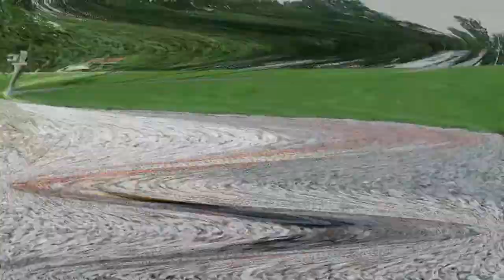Leaky Diffs.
In this video I get some little thought of maintenance done as well as address an issue that has showed up since the install of the diff.skid plates. I am not sure weather it is a result of not being able to torque the button head bolts supplied with the skids down enough or if it is due to the fact that when I removed and replaced the 5 lower bolts, the factory seal was compromised. Either way, the problem has been fully addressed. While the video only shows me working on the rear dana 44 the front dana 30 is essentially the same procedure. Remove the bolts, drain the fluid, and remove the cover. With the cover off, clean everything until you have clean metal on both mounting faces. Make sure to apply a generous amount of you gasket maker and make sure it is the correct type to handle the heat and constant exposure to the gear oil. Don't get in a hurry with the reasymbely as the gasket maker will need time to set a bit or you will end up squishing it all out and the cover will not seal to the housing properly. I replaced the button head bolts with new grade 8 bolts with regular 1/2 inch hex heads. This took care of the problem I had with the button head bolts in regards to being able to properly torque them down.

Since recording this footage, I have had no further issues with the diff. loosing fluid and I have the added piece of mind knowing that the fluid in both the front and rear diffs is fresh and clean of any contaminants. Since you have read this far I want to thank you for taking the time to watch the video and read all of this additional information.